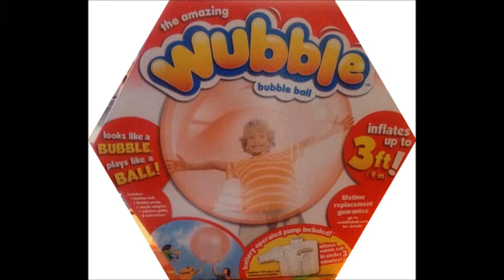Wubble Bubble Ball Playtime with Jersey Family Fun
Jersey Family Fun's playtime with the Wubble Bubble Ball we were sent to review.